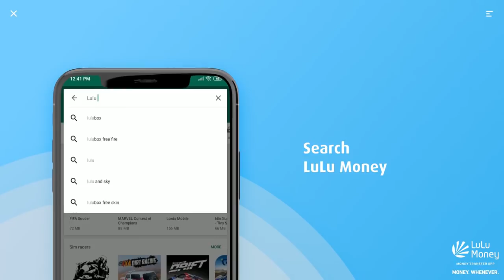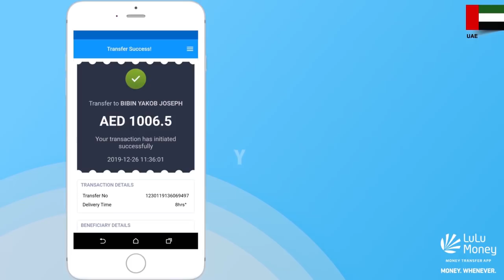LuLu Money App - How to download & send money via MyPay Mycard (salary card) from your Android phone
Here’s how you can send money from UAE from your android mobile phones to your loved ones back home via MyPay Mycard (Ratibi cards) option using the LuLu money app.